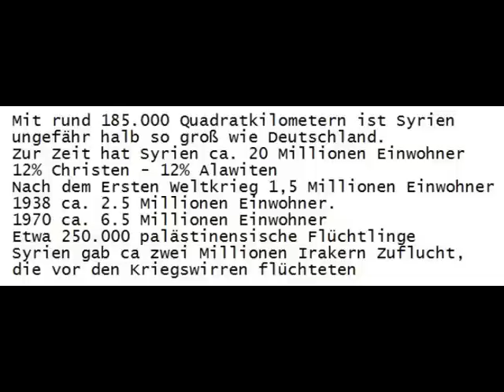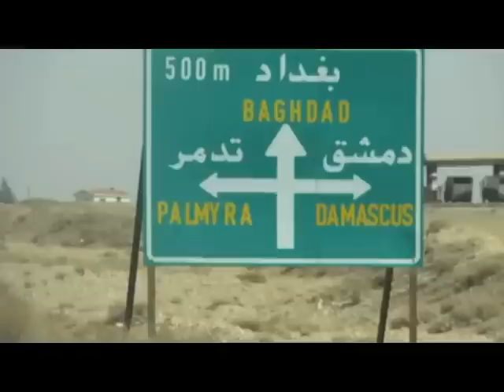Betreuter "Bürgerkrieg" gegen Syrien - 16.12.2012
GegenStandpunkt
Radio Freies Radio für Stuttgart

So wird es einem jeden Tag im Fernsehen und von der Zeitung erzählt: Der „Bürgerkrieg" in Syrien besteht darin, dass eine Regierung mit Waffengewalt gegen "ihr Volk" zuschlägt und die Aufständischen schon allein deswegen politisch und vor allem auch moralisch schwer im Recht sind. Wen der syrische Staatspräsident womit und bei was überhaupt stört und was „uns" das alles angeht, braucht der deutsche Leser gar nicht zu wissen, wenn er nur weiß, auf welcher Seite er zu stehen hat. Vor lauter parteilicher Unterscheidungsmanie gerät völlig aus dem Blick, worin sich die syrische Regierung und Aufständische gar nicht unterscheiden: Sie führen Krieg um das Gewaltmonopol des syrischen Staates und dafür wenden sie alle ihnen verfügbare Gewalt an. Der wirkliche Unterschied zwischen ihnen ist dann der, der sich aus der Durchschlagskraft ihrer Waffen ergibt.

Creative-Commons
Nichtkommerziell,
Bearbeitung erlaubt,

Beiträge auszutauschen ...